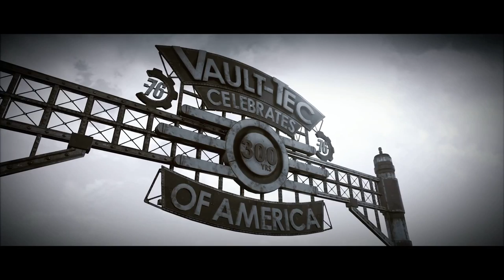Adventures with Maxine - Fallout 76 BETA [01] Let's Play Walkthrough - Ep. 1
Fallout 76 - BETA - Early Game - Adventures with Maxine let's play walkthrough playthrough gameplay scavenge, craft, survive

Developer: Bethesda Studios
Let's Play ♦ Fallout 76 BETA with YourGibs Walkthrough commentary game play post-apocalyptic survival

STORY: Fallout 76 takes place in 2102, twenty-five years after a nuclear war that devastated the Earth. The player character is a resident of Vault 76, a fallout shelter that was built in West Virginia to house America's best and brightest minds. The player character exits the Vault on "Reclamation Day" as part of a plan to re-colonize the Wasteland.